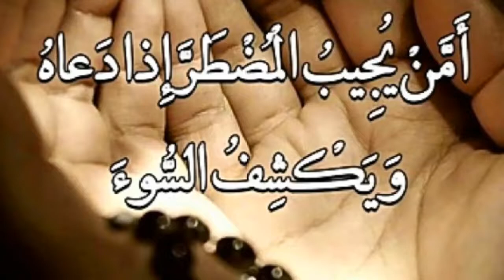Allah Se Ghaibi Madad Lene Wali Khas Dua | Allah Ki Nusrat Hasil Karne Ka Wazifa | Ali Afaq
In This Video, You Will Learn About Allah Se Ghaibi Madad Lene Wali Khas Dua | Allah Ki Nusrat Hasil Karne Ka Wazifa | Ali Afaq

Contact Doctor Maulana Ali Afaq for spiritual treatment (rohani ilaj) and wazaif:
(10 AM - 8 PM Pakistan time)